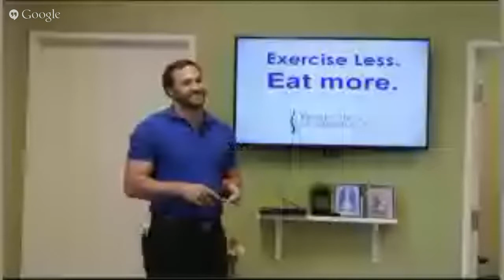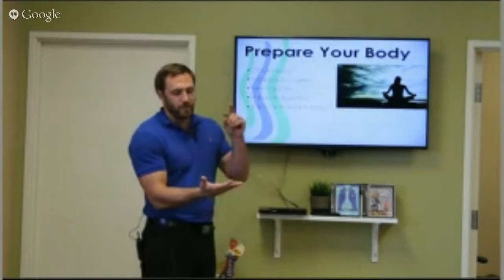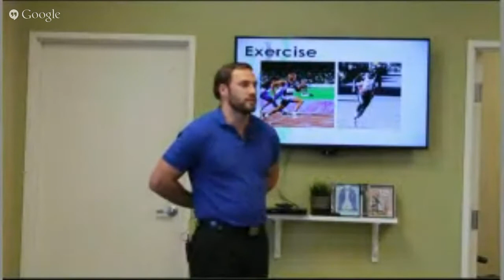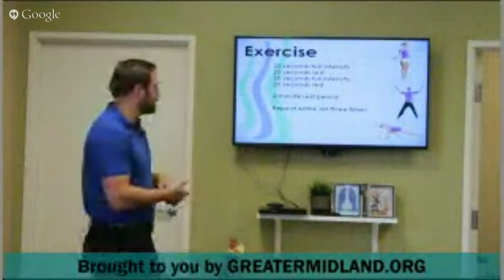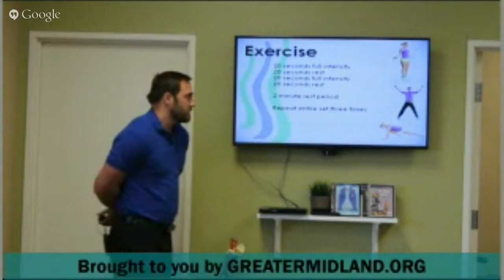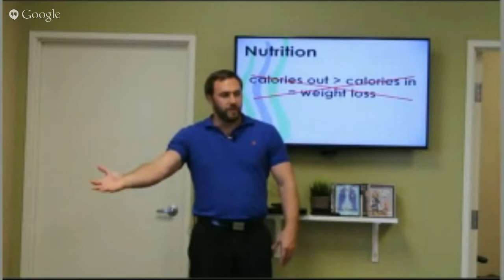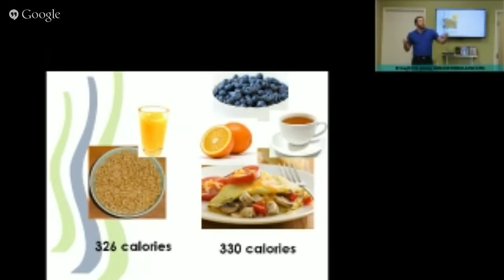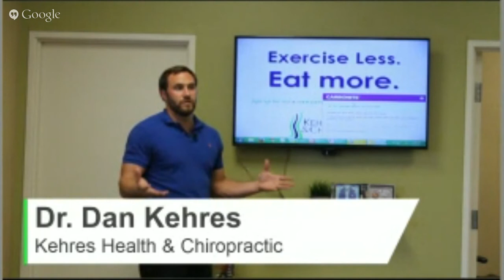Eat More. Exercise Less.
Dr. Dan Kehres of Kehres Health & Chiropractic continues his series on nutrition.